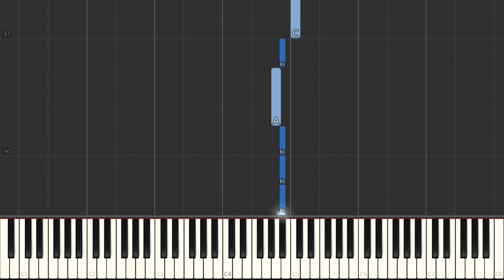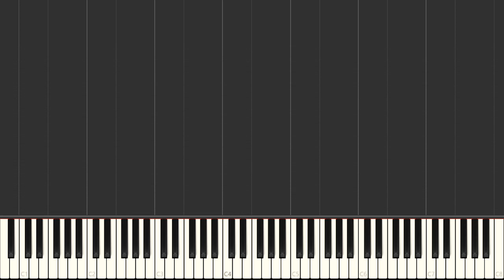By Myself - Howard Dietz | Right Hand Only